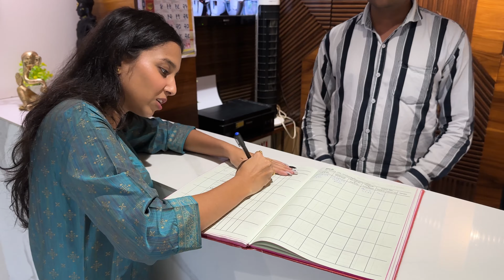HOTEL IN SHIRDI NEAR TEMPLE🏨|5min from Sai Baba Temple|BUDGET-FRIENDLY Hotel for friends and family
This only hotel in Shirdi, where rates are fixed throughout the year.

You'll get rooms at 2,000/- for 2 people along with breakfast.

They've over 5-6 items in their breakfast menu and are served hot and fresh every single day.👌🏻

Short video of the property here.👇🏻

Why should you book Hotel Sai Pratik -
🙏🏻5 Minutes away from Shridi Sai Baba mandir
🙇🏻‍♂️Polite and humble staff
💻Common area
🛜WiFi in entire hotel

Pricing details - 2,000/- per room with breakfast

Other PLAYLISTS you might find helpful.

Address - Shop No 01 Near 500 Room Shirdi Nagar, Manmad Rd, Ahmednagar, Maharashtra

✨ Little bit about Life and Leisure goals and motives.

The goal is to reach a maximum number of people and grow organically.

The aim is to show places that can be visited by anybody and everybody watching the video.

The motto is to only give excellent recommendations to my audience and never sugarcoat any property/restaurant even if it's a collaboration.

I am a girl just like you and treat this as my job rather than a lifestyle.

Musician: ASHUTOSH

XOXO, Vaibhavi.